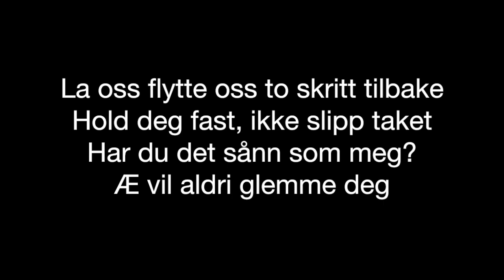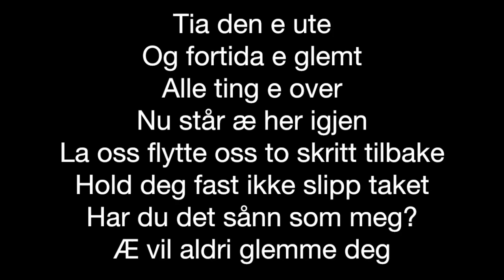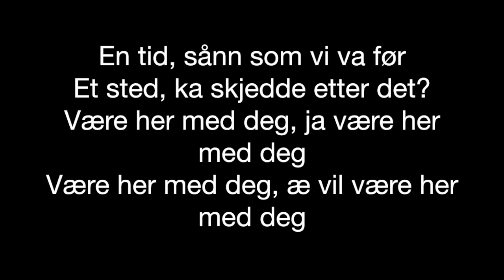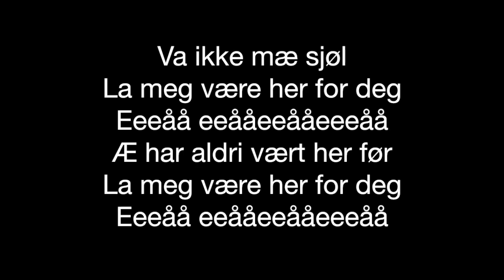Her for deg Lyrics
Her for deg / eirik // mgp jr 2017